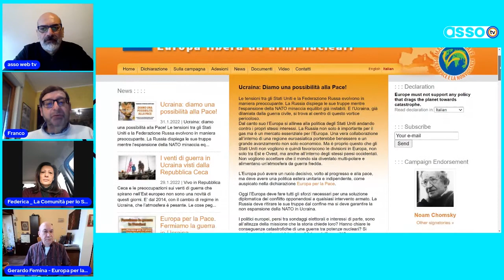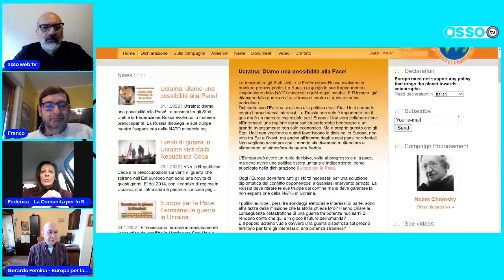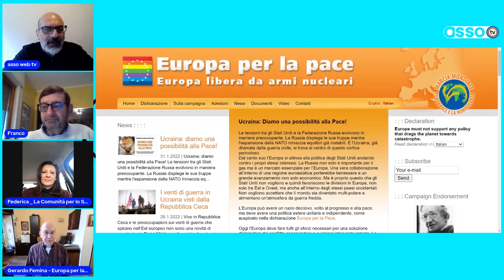Intervista sulla crisi ucraina.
Intervista a Europe for Peace sulla crisi ucraina - Asso Web TV